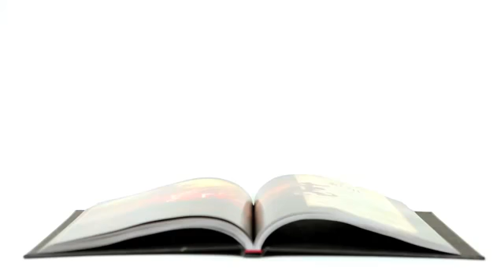7 Things You Didn't Know About Starbucks